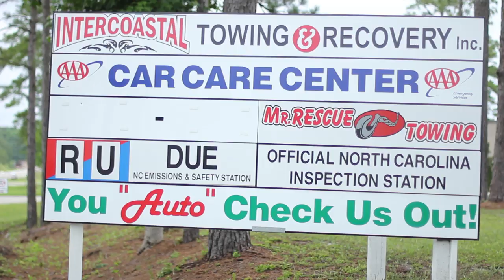Auto Repair & Service in Leland NC, details at YellowPages.com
Intercoastal Car Care Center
 Auto Repair & Service
 9539 Ploof Rd, Leland,  NC, 28451